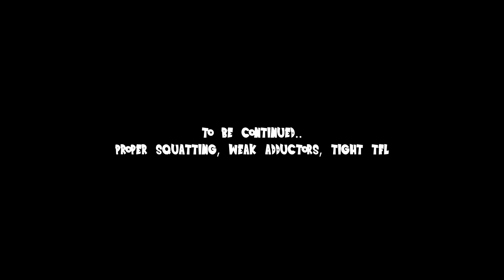HOW TO FIX SHOULDER PAIN